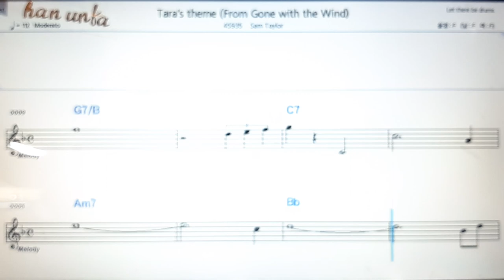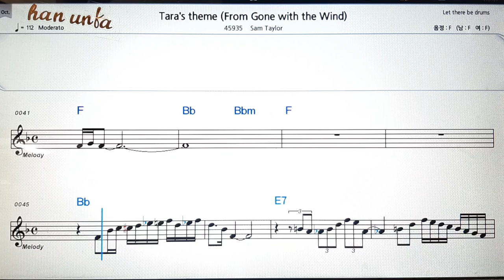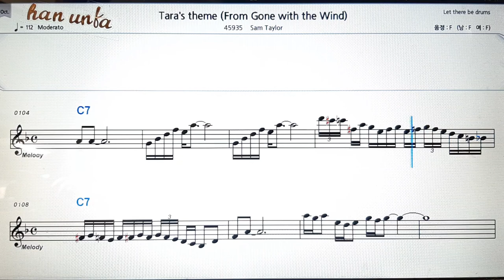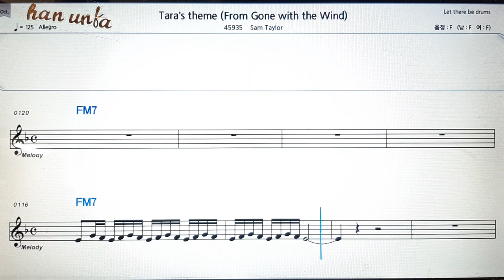Tara`s theme/Sam Taylor💕Karaoke*Sheet Music*Chord*MR💋노래 반주*기타 코드 악보*가라오케